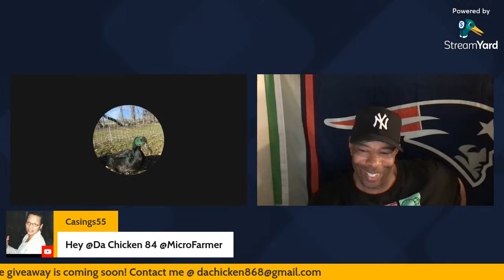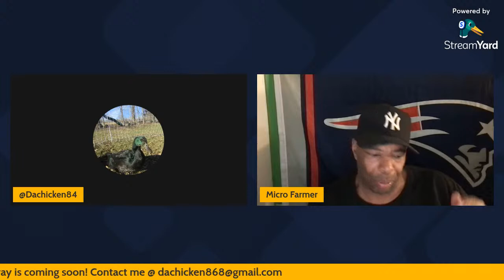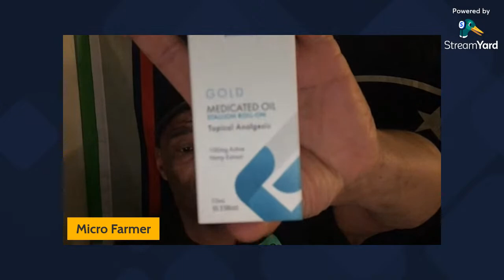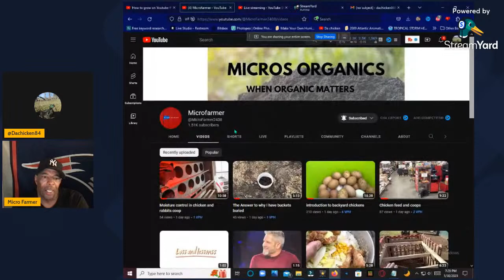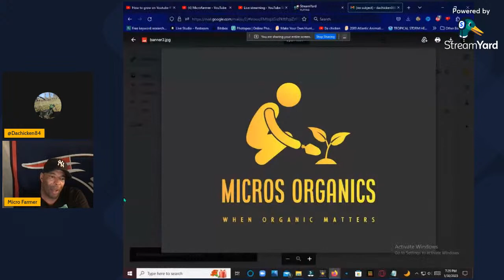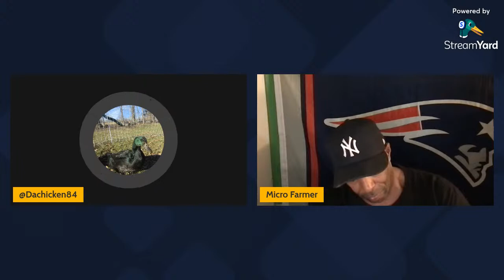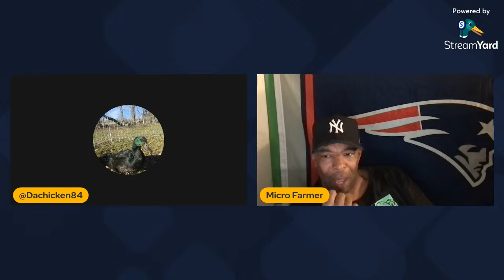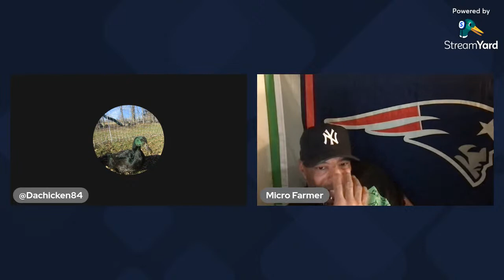How to grow on Youtube #1 (Small channel support)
Let's discuss a few things
RULES:
Please don't discriminate people (I'll ban you if you do)

Don't ask about getting mod, as it is earned (10 minute ban)

DO NOT leak personal information (ban as soon as it's seen)

please don't spam (spamming= 45 minute ban, corn bot=perm. ban)

Don't text wall (1 hour ban)

Swear words/ Cuss words are tolerated as long as: They are not used to discriminate against others, or inflict harm. Obviously Slurs and any other form of hate speech will result in a time out, lasting approx. 15 days.